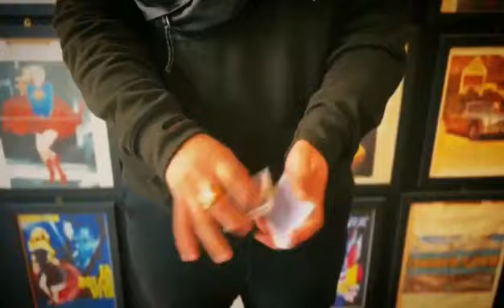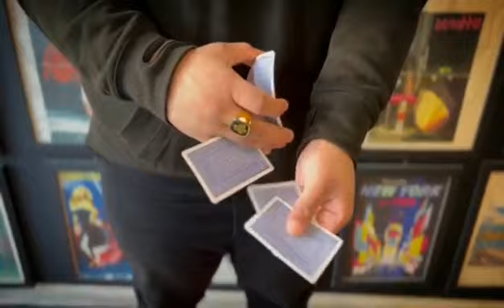Inspiration by Matin B. video DOWNLOAD